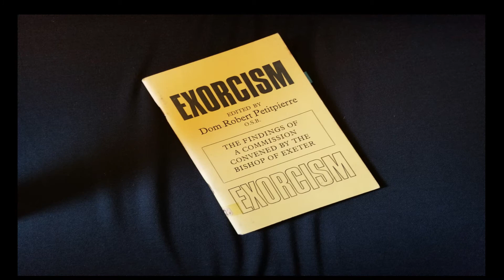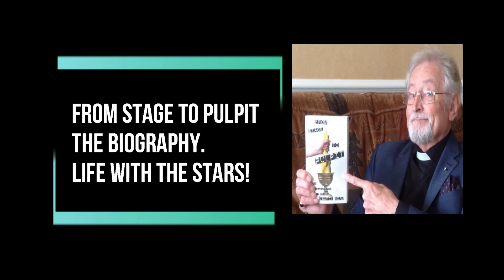THE PARANORMAL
Presented by Rev'd Lawrie Adam dealing with the Paranormal and including the personal experiences of others telling their own amazing stories.